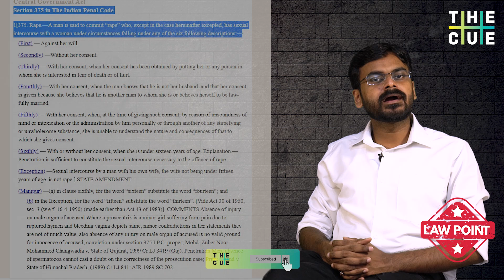അധികാരവും ലൈംഗികാതിക്രമവും | LAW POINT | EPISODE 5 | THE CUE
ലൈംഗിക പീഡനങ്ങൾ ഇരയുടെ സംരക്ഷണ ചുമതലയുള്ളവർ അല്ലെങ്കിൽ /അധികാരമുള്ളവർ തന്നെ  നടത്തിയാൽ എന്ത് പോംവഴിയാണുള്ളത് ?